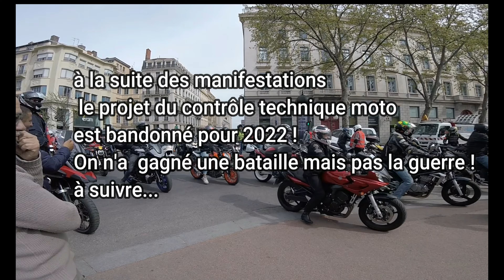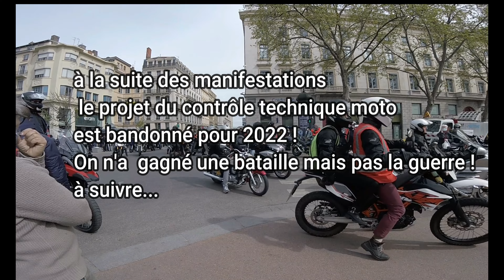Plus de 2500 motos et motards dans les rues de Lyon pour dire non au CTM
Manifestation contre le contrôle technique moto avec la FFMC !